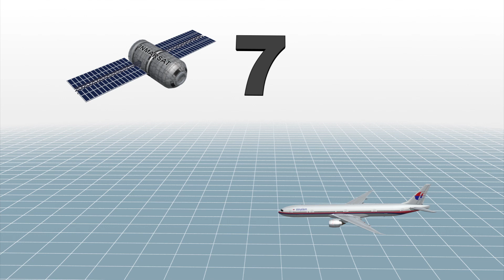Satellite telecommunications firm used 'doppler effect' to help find ill-fated plane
British satellite telecommunications company Inmarsat reportedly helped find the now confirmed crashed Malaysian Airlines flight 370 through a never before used method.

Inmarsat was founded in 1979 to provide satellite phone connections for sea vessels and those in extremely remote locations.

The firm says it now has a fleet of 10 satellites that provide communications capabilities for companies, governments and aid groups worldwide.

After flight MH370 turned around and went off course, the plane sent out 'pings' for several hours. The data led Inmarsat researches to conclude the flight went along one of two paths, either northwest or southwest.

A single Inmarsat satellite picked up seven faint pings from the plane, but without the option of triangulation, the jet's location remained a mystery.

Inmarsat scientists hit on a solution by using the doppler effect, the scientific term for the phenomenon one experiences as sound changes as it travels.

By carefully calculating the sound waves from the pings and factoring in the doppler effect, Inmarsat was able to narrow the search area to a much smaller band of the Indian Ocean.

Inmarsat says airlines in North America use satellite systems to keep tabs on planes, but this is not the case worldwide.